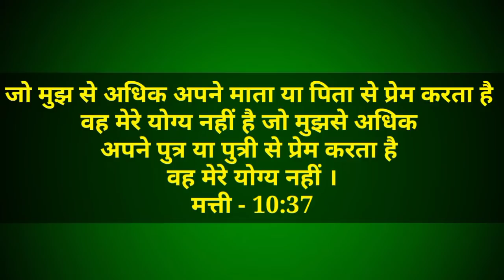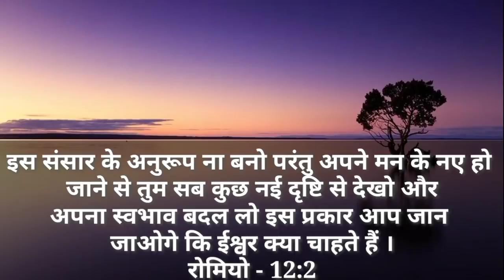22 अगस्त रक्षाबंधन प्रभु येशु का वचन क्या रक्षाबंधन मनाना चाहिए रक्षाबंधन क्या है 🔥🔥✝️✝️